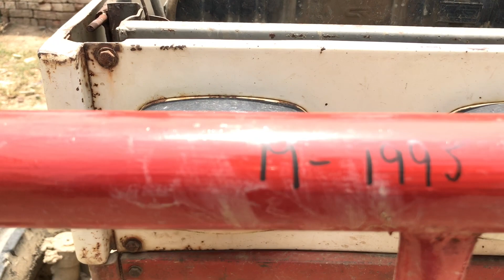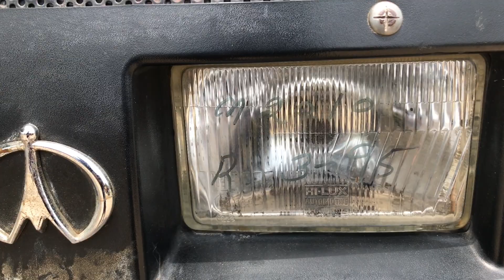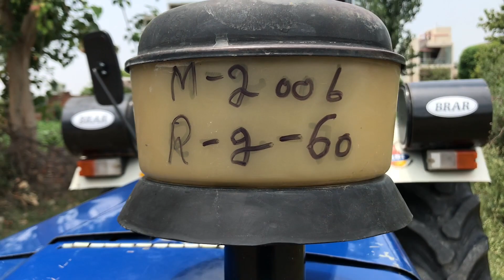Tractor sale ਬਰਨਾਲਾ ਟਰੈਕਟਰ ਮੰਡੀ ਪੰਜਾਬ ਮਿਤੀ 21/6/2021